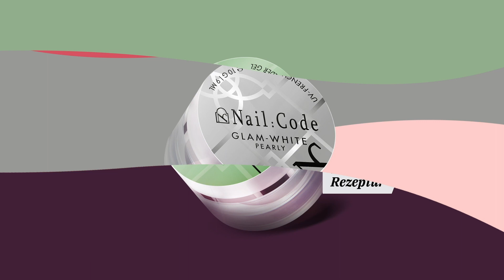Sei Kreativ Mit Nail:Code